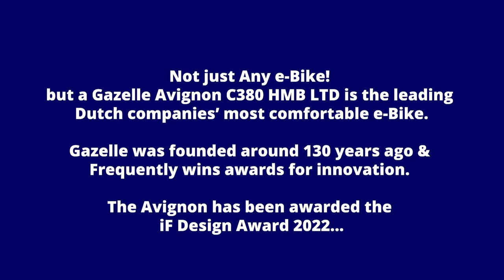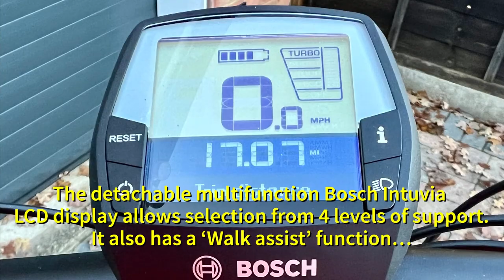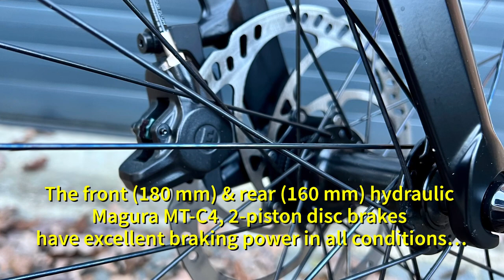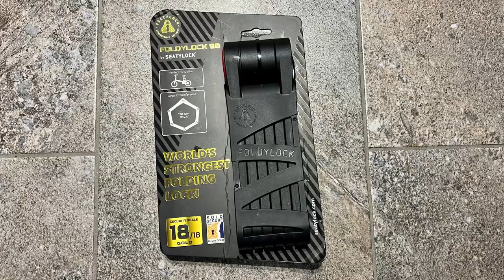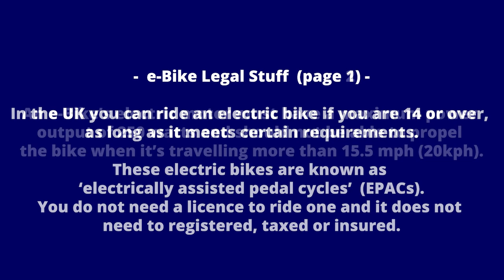20230120-e-Bike.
20230120-e-Bike. @Shastri53
We got an e-Bike for Christmas (2022).
There is more to it than meets the eye at first glance…
Short clips of the first rides, Features, Standard accessories & Optional extras.
e-Bike Legal stuff in the UK.

Timestamps:
00:00 Intro & Xmas 2022
00:47 About the Gazelle Avignon C380 HMB LTD
01:02 Map of first ride on Boxing Day
01:14 A street & off-road clip (Farnborough & Fleet)
02:47 Features: Bosch Performance Line mid-mount motor
03:04 Bosch Intuvia LCD Display
03:14 Bosch 625 Ah Battery
03:29 Gates CDX Carbon belt Drive-train
03:43 Enviolo 380 Hub Gears
04:01 Magura Hydraulic brakes
04:12 Selle Royale Essenses Plus Saddle
04:25 Avignon unisex Step-through frame & Scalato Mindanao tyres
04:36 Integrated Gazelle Fendervision Headlamp & Rear LED light
04:51 Standard Accessories: Urus Mool drop down kickstand & Clothing protector
05:05 Abus 4750L Ring Lock & MIK HD system rear carrier
05:16 Drive train & Carbon belt protector, Mud guards & Rotary bell
05:32 Optional Extras: Livall BH51M Bluetooth Smart Helmet
06:01 Foldylock 90 by Seatylock
06:18 Basil waterproof rear carrier bag
06:23 Tiaka mobile phone holder
06:35 BriskMore handlebar rear-view mirror
06:45 Meixia Galaa water bottle holder
06:56 Tannus Armour puncture protection tyre inserts, MKS FD-7 folding Pedals & Altura Progel Mitt cycling gloves
07:14 e-Bike Legal Stuff in the UK

Sound track: Bonanza (Original) TV series (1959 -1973) theme music.